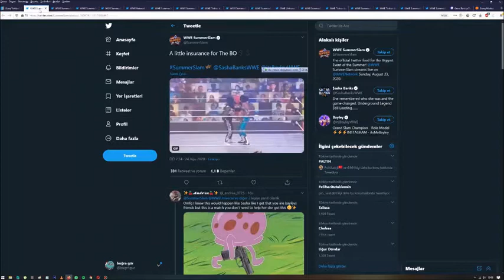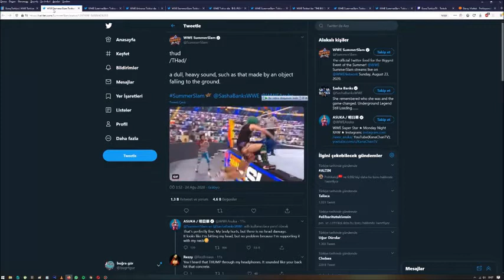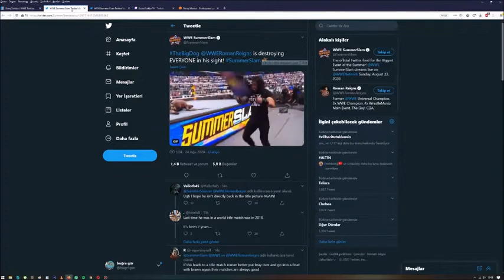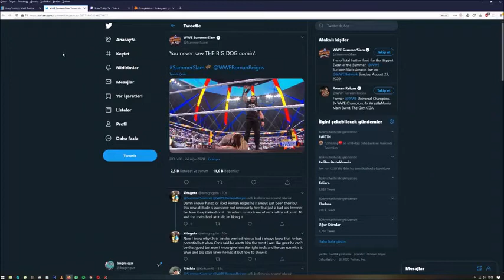Roman Reigns Geri DÖNDÜ!!! Rey MySterio Geldi! Orton Kaybetti!!! SummerSlam 2020 Sonuçları!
# Summer Slam 2020
License